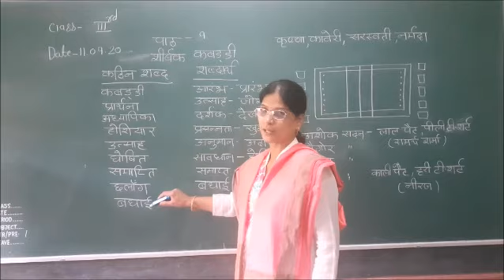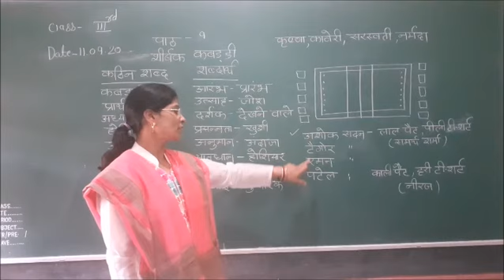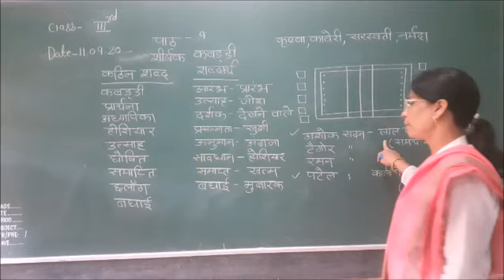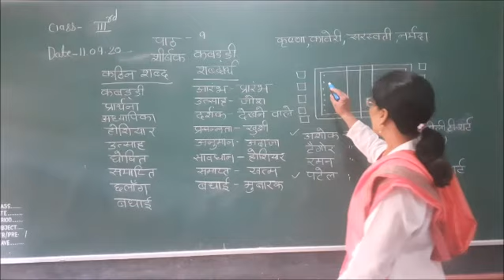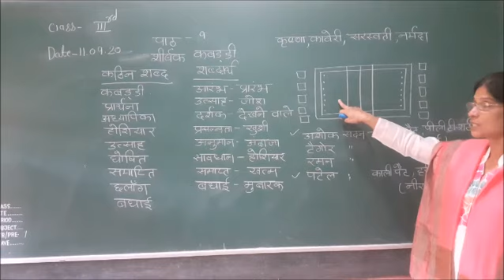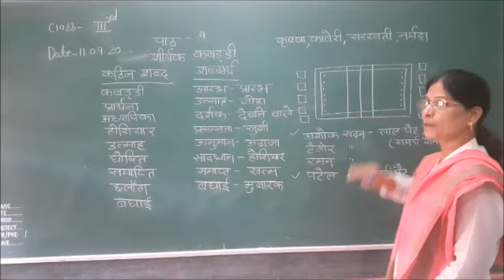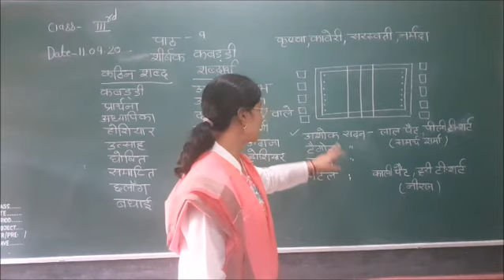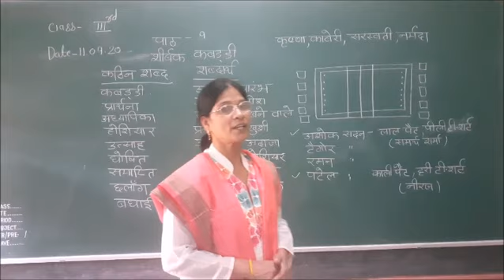Class III Hindi Ch 9 Kabbadi ka Math